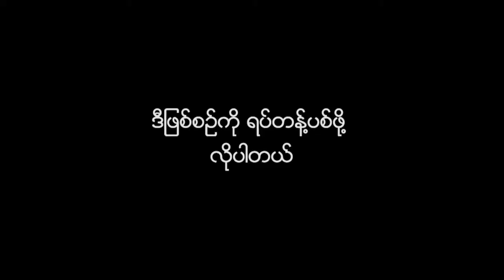ထုိင္းေတာင္ပိုင္းတြင္ မိုးပိုလာၿပီး ေရႀကီး၊ ေျမၿပိဳမႈမ်ားဆက္လက္ၿဖစ္ပြားေနဦးမည္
ထိုင္းေတာင္ပိုင္းမွာ မိုးပိုလာႏို္င္္ၿပီး ေရၾကီးတာေတြအၿပင္၊ ေၿမၿပိဳတဲ့အႏၱရာယ္မ်ားလည္းဆက္လက္
ျဖစ္ပြားေနဦးမယ္လုိ႕ ထုိင္းသဘာ၀ေဘးတားဆီးေရးဌာနရဲ႕ ထုတ္ၿပန္ေၿပာၾကားထားပါတယ္။